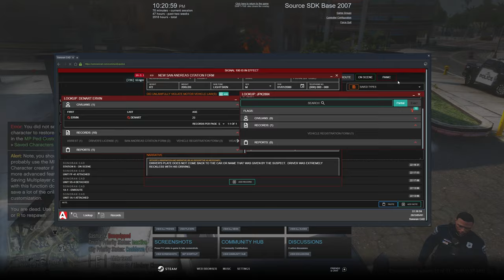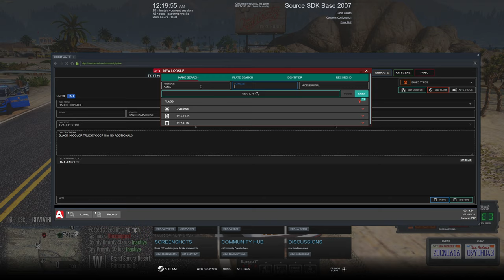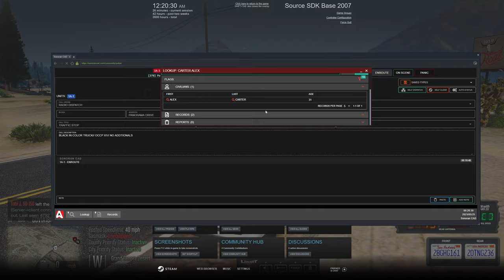Best Moments of Diverse Roleplay May 2023 (Part One)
1. Ensure you meet all joining requirements.
2. Read through our frequently asked questions before proceeding with an application.
3. Ensure you have joined the DVRP Fan Server.
4. Go to Joining Process
5. Fill out an application
6. Complete the application with your best effort, honesty, and ability. Ascertaining that you provide accurate personal information, select your selected department, and accept the disclaimers and rules.
7. Wait for a response via a public outrreach member. Then, you will receive information about an interview server and you will have access to a channel in the fan Discord (request-an-interview), where FTOs/FTAs will ping the accepted role when they are doing interviews.

Documents:
Conservancy